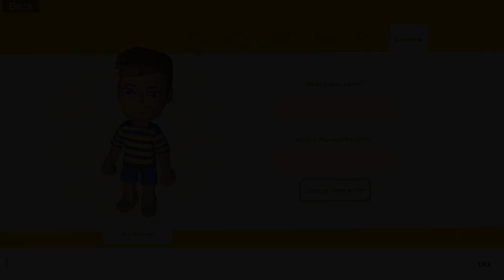🔴 STARDEW ISLAND - OPEN WORLD SURVIVAL GAMES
STARDEW ISLAND

▬▬▬ Description ▬▬▬
Keep your neighbours happy by customising your town with fences, flower beds, street lamps, beehives, windmills, hedges, fountains and more. The happier your townsfolk are the more likely they are to settle down, bring their families and set up stores with unique items.
Invite your friends to visit your town where they can help you construct buildings, shop at your stores, go fishing, race Emus, fight crocodiles much more!